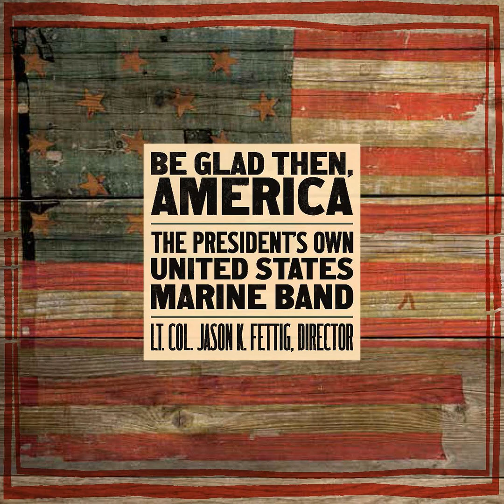PERSICHETTI Psalm for Band - "The President's Own" U.S. Marine Band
"The President's Own" United States Marine Band presents Vincent Persichetti's Psalm for Band. Directed by Lt. Col. Jason K. Fettig. From "Be Glad Then, America," released 2014.